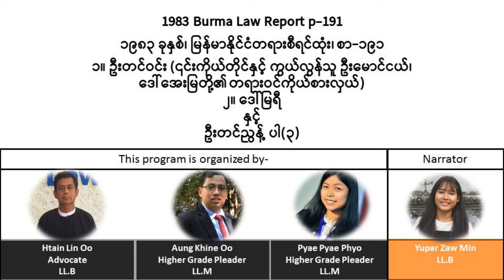1983 Burma Law Report p.191 ၁၉၈၃ ခုနှစ်၊ မြန်မာနိုင်ငံတရားစီရင်ထုံး၊ စာ-၁၉၁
1983 Burma Law Report  p.191
၁၉၈၃ ခုနှစ်၊  မြန်မာနိုင်ငံတရားစီရင်ထုံး၊ စာ-၁၉၁

၁။ ဦးတင်ဝင်း (၎င်းကိုယ်တိုင်နှင့် ကွယ်လွန်သူဦးမောင်ငယ်၊ ဒေါ်အေးမြတို့၏ တရားဝင်ကိုယ်စားလှယ်)
၂။ ဒေါ်မြရီ
နှင့်
ဦးတင်ညွန့် ပါ(၃)